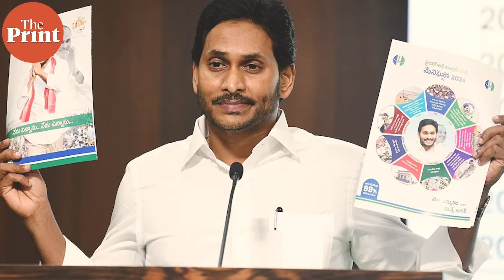What's behind defeat of Naveen Patnaik-led BJD & BJP's big win in Odisha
The BJP might have faced a setback nationally but in Odisha, it defied expectations and ended the 25 year rule of the Naveen Patnaik led Biju Janata Dal government. Not only the assembly polls, the BJD suffered a big loss of face in the Lok Sabha polls too, where it could not win even one of the 21 seats as against BJP’s 19. The remaining one seat was one by the Congress.